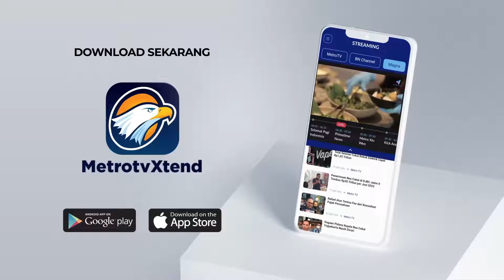BREAKING NEWS - Rapat Pleno Rekapitulasi Prov Papua Pegunungan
MetroTV, Perkembangan rapat pleno rekapitulasi suara di dua provinsi yang tersisa.